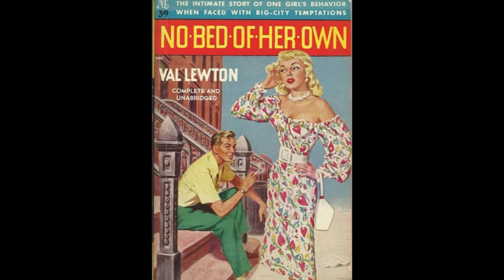BISTURI # 07 - Val Lewton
Neste episódio biográfico do BISTURI, conheça a vida e obra do grande produtor de Hollywood Vladimir Leventon, ou para os mais chegados Val Lewton.

Apresentação e som. Lucas Scalioni
Roteiro. ­. Lucas Saturnino
Direção. ­. Otávio Lima
Produção, A.D. e continuidade. Fabrício Basílio
Fotografia. ­. Fabrício Basílio, Jéssica Hartmann e Otávio Lima
Edição. ­. Karina Uchôa

Gostou? Quer se tornar um entendedor da sétima arte? Quer causar inveja nos amigos demonstrando um vasto conhecimento de assuntos sortidos sobre filmes?